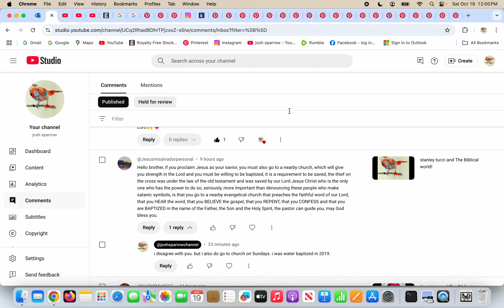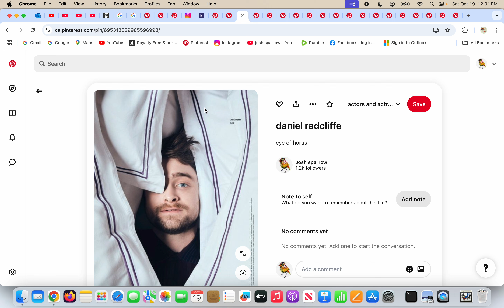harry potter is satanic garbage!